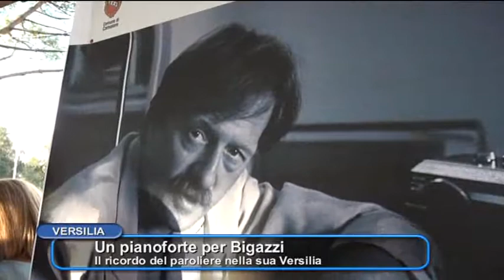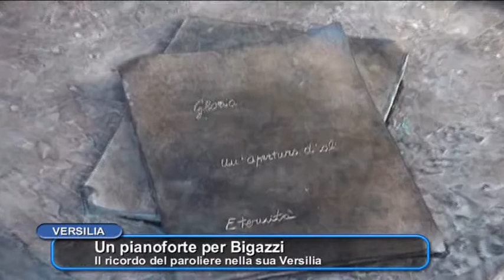UN PIANOFORTE PER BIGAZZI